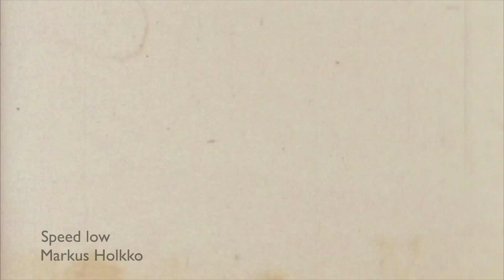Speed low from 'Music for synthesizer piano & saxophone'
Speed Low from Markus Holkko 'Music for synthesizer piano & saxophone' composed and realised by Markus Holkko
mixed by Ville Riippa
Mastered by Jasse Kesti